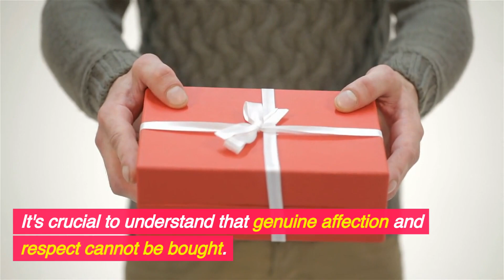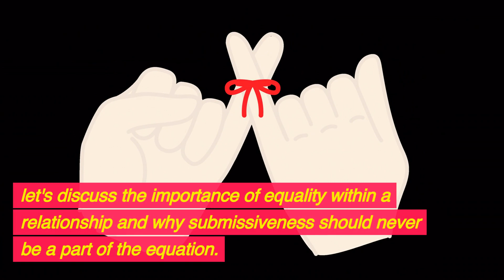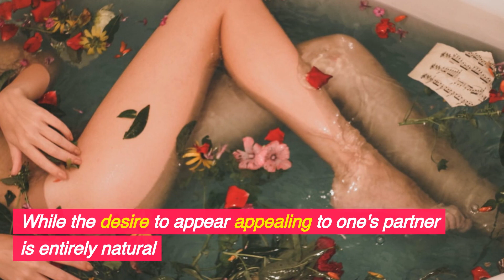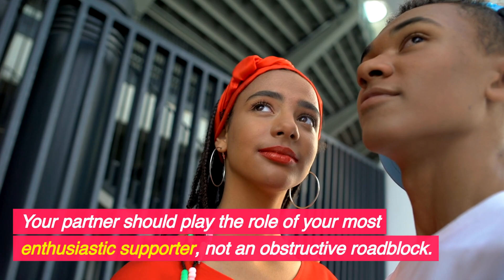7 Things Women Should Avoid Doing for a Man [ Must Watch ]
This is an engaging discussion about actions that women should steer clear of when in a relationship with a man. In this video, the presenter lists 7 things that women often tend to do for their partners that may not be in their best interest. The aim is to encourage women to maintain their personal autonomy and make decisions that align with their own well-being and happiness. This thought-provoking video provides valuable insights into fostering healthier relationships and empowering women to prioritize themselves.